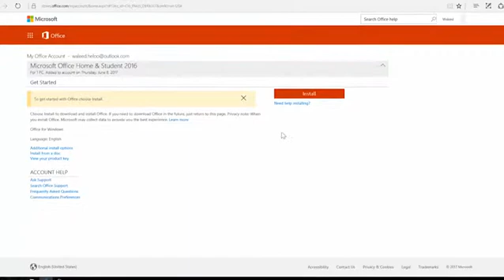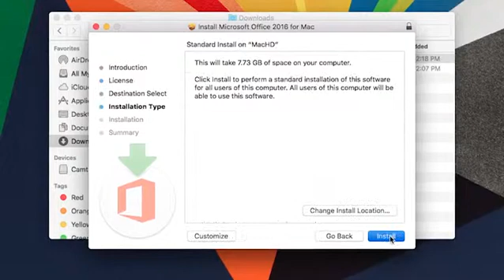Download Microsoft Office 2016 Home and Student| Step by Step